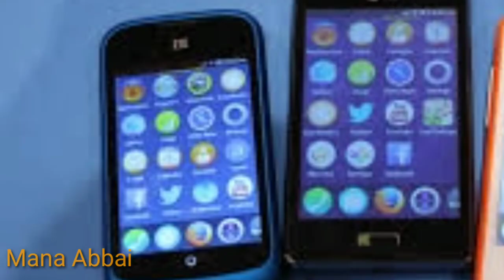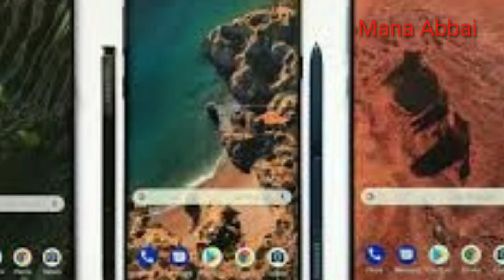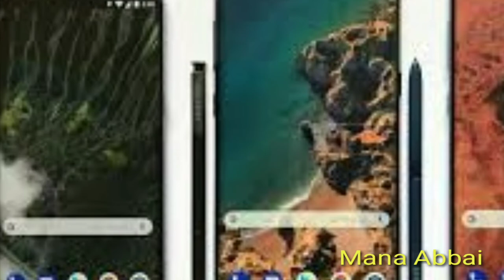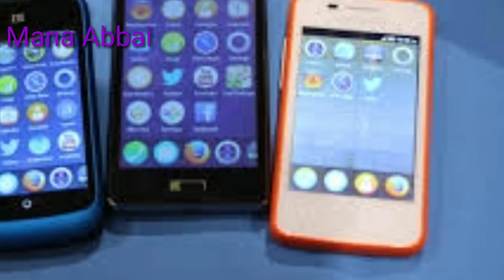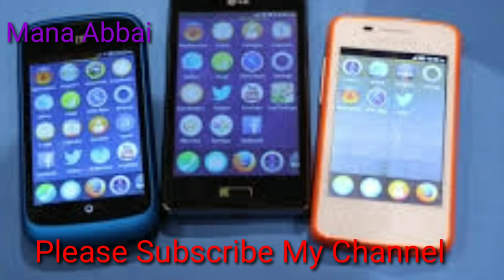Why use non removable battery"s in smart phones | mana abbai | 2020 | khammam